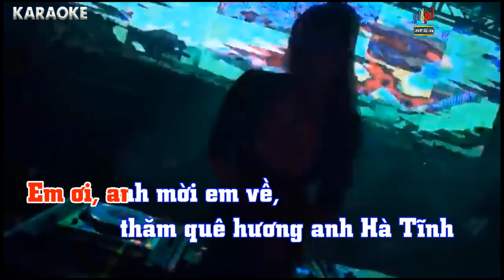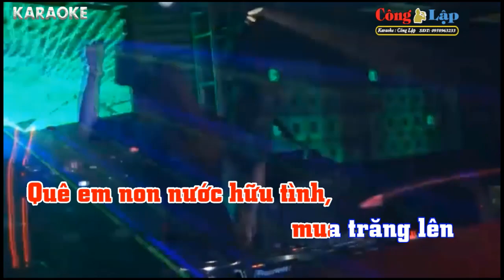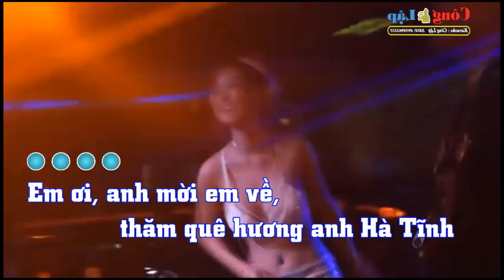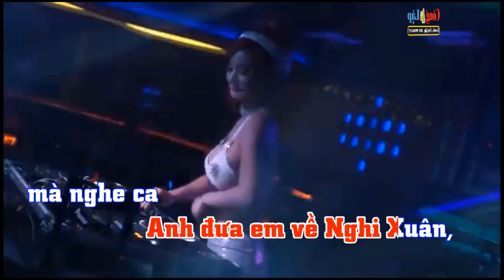Tone Nam Đưa anh về Hà Tĩnh Remix [Karaoke] Tone Nam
BEAT KARAOKE DO CÔNG LẬP TỰ LÀM RẤT MÔNG MỌI NGƯỜI XEM,VÀ ĐÓNG GÓP Ý KIẾN NHÉ !

Đưa anh về Hà Tĩnh Thích  Sáng tác: Phan Duy Oanh |  Nhạc Quê hương |
Anh ơi, em mời anh [Em] về, thăm quê hương em Hà Tĩnh
Sông Lam và Hồng Lĩnh, níu bước chân người [D] đi
Anh [G] ơi, em mời anh [Am] về bên [D] dòng La xanh [G] mát
Thiên [Em] Cầm nghe Biển [G] gọi những [D] chuyến Tàu khơi [Bm] xa
Mà [D] tình sâu nghĩa [Bm] nặng, mênh mang những câu [Em] hò.

Về bên [G] em, [D] anh về cùng [Em] em
Quê em non nước hữu [Am] tình, mua trăng [Em] lên trên bến Tam Soa
Em [Am] đưa anh về Nghi Xuân, mà [Em] nghe ca trù Cổ Đạm
Giang [D] Đình giang tay đón [G] bạn, Hồng [Em] Lĩnh bát ngát mây bay.

Em thương em nhớ quê [Am] nhà, về cùng [Em] em hát giọng đò đưa
Mẹ [Am] cha đêm ngày mong [Bm] đợi, đợi anh [D] về, về cưới cô [Bm] dâu
Em [D] thương, em bước qua [G] Cầu, áo The [D] màu anh bước theo [Em] sau
Qua [D] Sông xúng xính cơi Trầu, bà con hai [Bm] họ đón mừng cô [Em] dâu.

* Quê [D] hương biết mấy ân tình, ta đưa nhau [B7] về ơi bạn mình [Em] ơi.